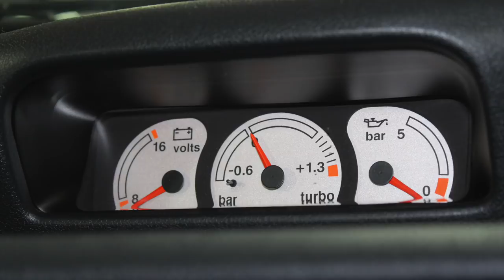FORD ESCORT RS COSWORTH 4X4 RS DIRECT BRISTOL